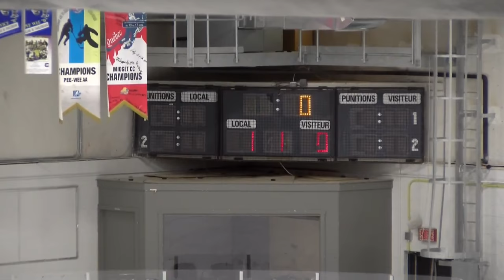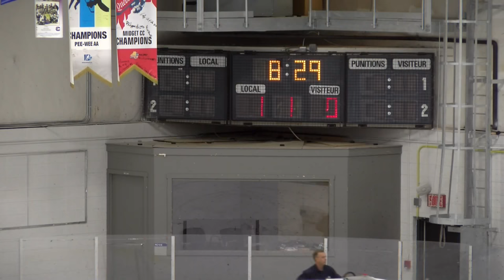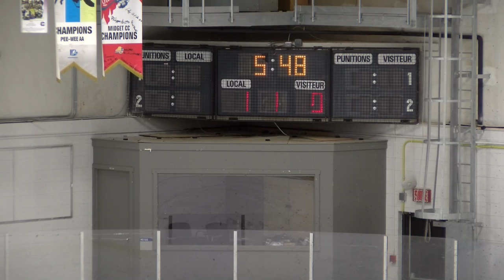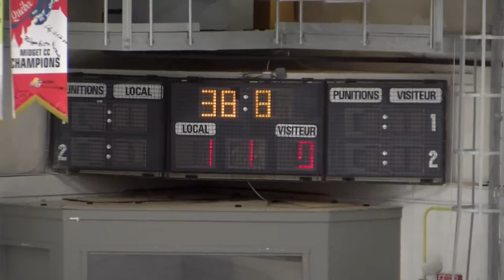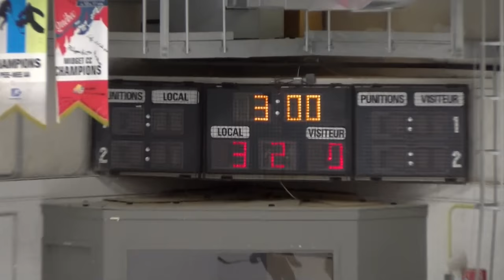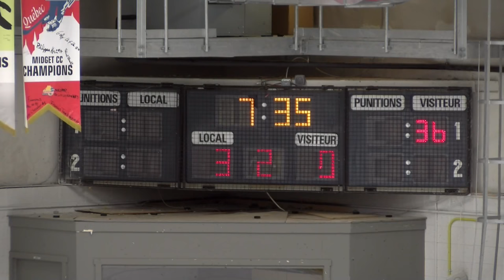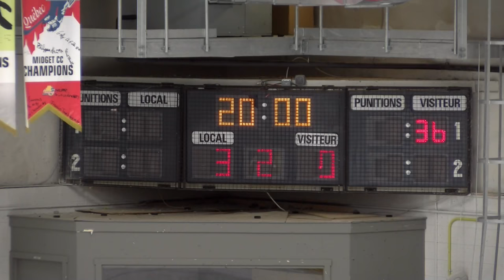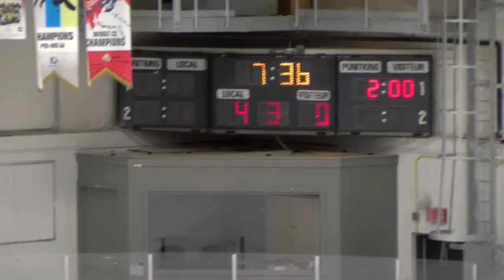Titans vs John Abbott 22 Septembre 2018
Match d'ouverture - Hockey collégial féminin

Limoilou reçoit John Abbott à 19 h 30 le samedi 22 septembre 2018.